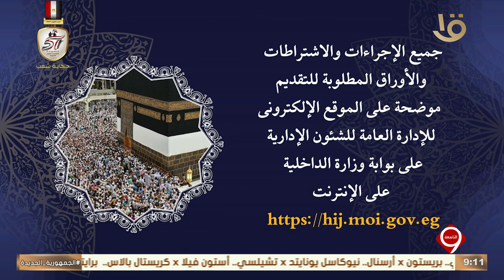نشرة التاسعة | بدء قبول طلبات التقدم لحج القرعة لعام 1446 هجرية